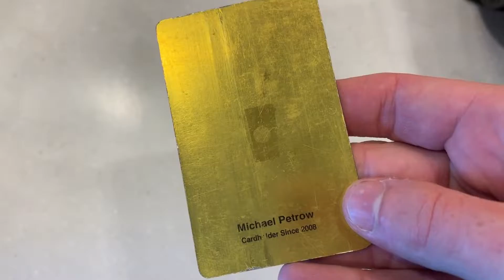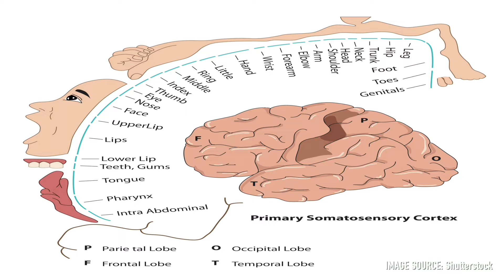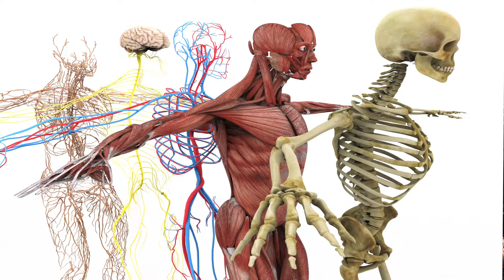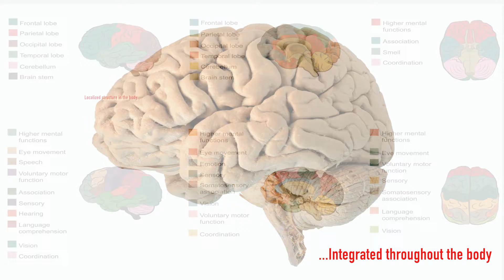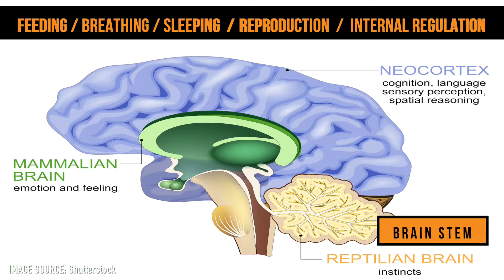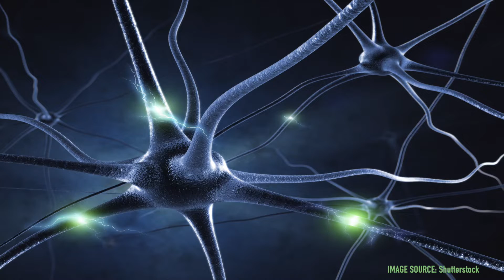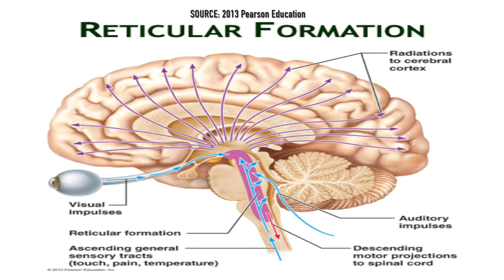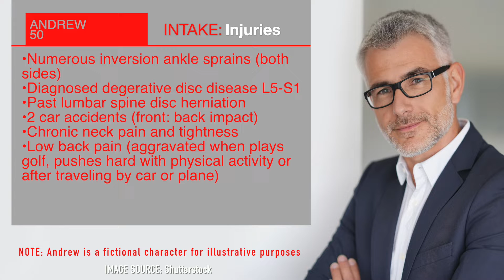E2-Sensory Efficiency & Perceiving Incoming Sensory Information (EPISODE 2)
For ease of viewing, I created a VIDEO INDEX (SEE BELOW). Enjoy!
SENSORY AWARENESS is much like a communication process between people.  It is highly PERCEPTIVE, involving a message, an interpretation and a specific internal response.  Much like communication, it is highly dependent on both the context and one’s familiarity of a given message.  Having clarity of message and ACCURACY OF RESPONSE involves ATTENTION and key abilities pertaining to FILTERING noise and PRIORITIZING that which is most relevant for survival and efficiency.  With regards to the perceiving of incoming sensory information in the body, this attention and these key abilities can be seen when looking at the SENSORY HOMUNCULUS and the RETICULAR ACTIVATING SYSTEM (RAS) in light of their integration with other brain division and structures.
This video is EPISODE 2 of the Stability Efficiency series.  In this episode, I discuss the RAS, the Homunculus, and how the integrated brain perceives and processes sensory information in order to respond with specificity and move more efficiently from the ground up.  I hope you enjoy the video!
NOTE: These are key topics that we explore in Barefoot Training Specialist (BTS) Level 1 as we explore how the body interacts on both biomechanical and neuromuscular levels in effectively transferring forces from the ground up.  Come expand your understanding of the how the human body interacts with environmental stressors and responds to impact forces from the ground up.   Join me October 12th-13th in Orange County/Southern California Area with BTS Level 1 at Innovative Results!
VIDEO INDEX:
*Context & Interpretation in Communication-2:01
*Perceptive accuracy, sensory prioritization & the Sensory Homunculus-3:33
*An Integrated Brain System-5:45
*Hightening awareness & the Reticular Activating System-8:03
*A sensory lack and increased excess tension-9:45
*Putting some flesh on the science (Case study discussion)-10:33
*Sensory perception, familiarity & the need for accuracy to meet demands-15:46